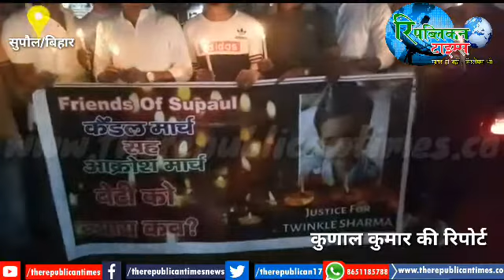सुपौल : कैंडिल मार्च निकालकर ट्विंकल को दी गई श्रद्धांजलि, कातिलों को फांसी देने की मांग